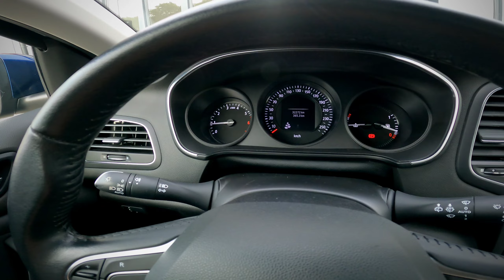1440p 🎥 Renault Megane 4 Bogata wersja Niski przebieg Auto jak NOWE Zapraszam THORINC